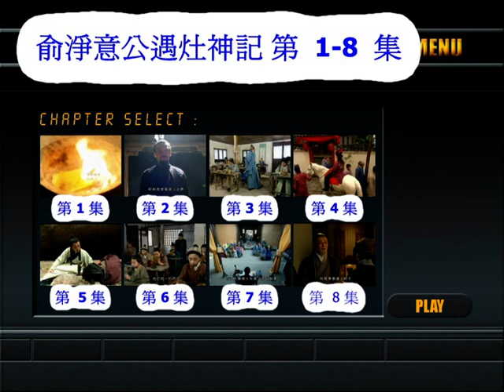Karma Law in Taoism 因果报应-因果律 - Compassion 灶神-VTS 01 0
灶神-VTS 01 0